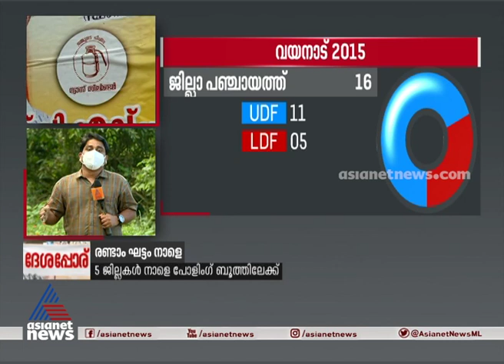വയനാട്ടിൽ ആര് കൊയ്യും Local Body election